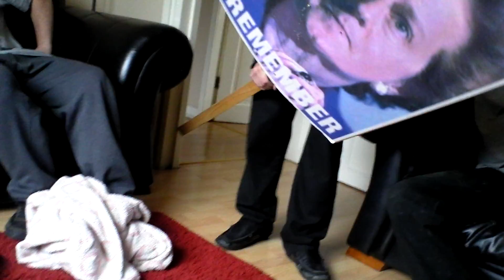pug scared of Margaret Thatcher